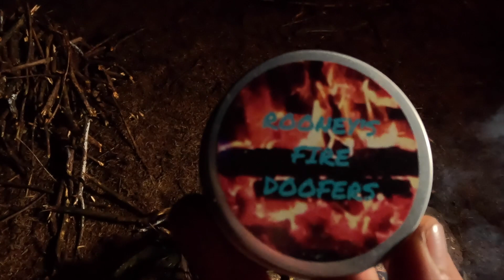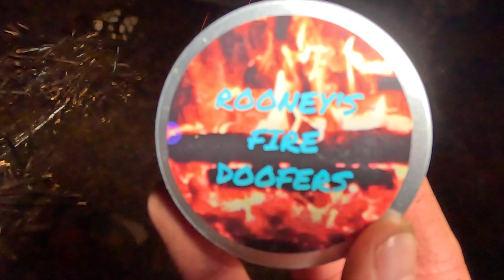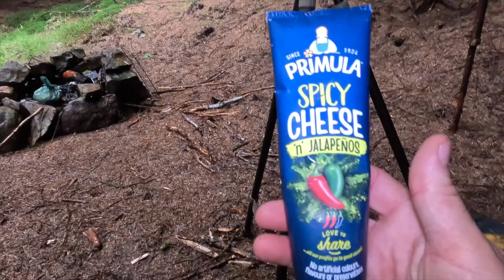TWO BLOKES CHILLING IN THE WOODS EATING DRINKING AND WAFFLING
We head out to a new location for two nights hammock camping and the weather is very wet it's none stop rain a soon as we get there.
Roney has a nightmare with setting up his amock and a medical emergency with his ear plugs.
We cook some nice food on the fire and just chill out.
What a laugh we had it was good to be back out in the woods with Roney again happy day's 😎😎👍👍